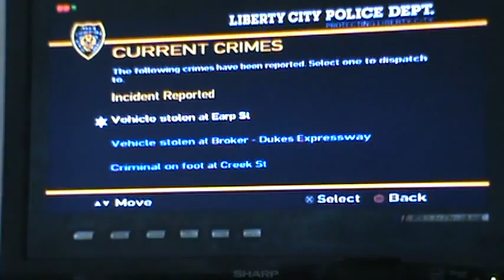Niko Belic StreetCop ep 2